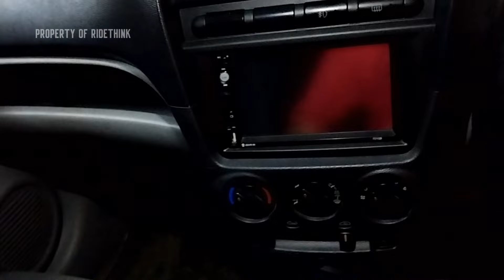Ciri Tensioner Mobil Rusak | Gejala Tensioner Mobil Rusak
Saat penggantian timing belt jarang sekali kita memperhatikan komponen Tensioner, padahal fungsinya tidak kalah penting dengan komponen lain.
Pada video ini saya akan berbagi pengalaman mengenai apa saja ciri-ciri jika tensioner mobil rusak.